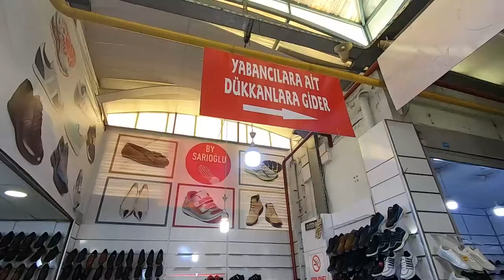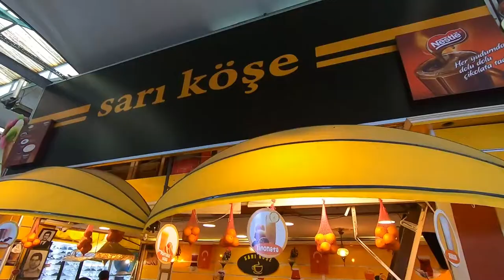1016 Dükkanlı Devasa Kapalı Çarşı | Samsun Yabancılar Çarşısı (Samsun Rus Pazarı)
Samsun'da görülmesi gereken yerler listemde olan, halk diliyle Samsun Rus Pazarı 'nı, resmi ismiyle Samsun Yabancılar Çarşısı'nı siz değerli izleyenlerim için gezdim. İsminde yabancı kelimesi geçse ve halk arasında her ne kadar Rus Pazarı dense de, ben çarşı içerisinde hiç yabancı bir satıcı göremedim. İçerisinde bulunan 1016 adet dükkan nedeniyle gezmek için tüm gününüzü ayırabilir, keyifli bir gün geçirip, gücünüz yettiği kadar sevdiklerinize alacağınız bir hediye ile onları mutlu edebilirsiniz. Umarım benimki kadar sizin için de keyifli bir gezi olur. İyi seyirler dilerim.

Yabancılar Çarşısının kısa tarihçesini anlatmam gerekirse; Samsun'da 2008 yılında hizmet vermeye başlayan Yabancılar Çarşısı, Türkiye'de İstanbul Kapalıçarşı'dan sonra 2'nci, Karadeniz'in ise en büyük kapalı çarşısı olma özelliğini taşıyor. Kentin simgelerinden biri olan çarşıyı, her gün yaklaşık 10 bin kişi ziyaret ediyor. Samsun'da 'sokak çarşısı' olarak kurulan Yabancılar Çarşısı, içerisinde bulunan binden fazla dükkan ve yaklaşık 3 bin çalışanı ile bölgedeki istihdama da katkı sağlıyor. Çarşıda ayakkabıdan zücaciyeye, hediyelik eşyadan kılık-kıyafete kadar birçok ürünün satışı yapılıyor. Kentin simgelerinden biri olan çarşının, kent ticaretine büyük katkısı olmaktadır. Çarşının temeli 1990'lı yılların başlarında atılıp 2008 yılında tamamlanıp hizmete sokulan çarşı, 2008 yılından bu güne kadar eski fuar alanında hizmetini sürdürmektedir.

Daha güzel ve kaliteli videolarla bu kanalı sizlerle birlikte büyütmenin zamanı geldi artık değerli izleyicilerim. Videolarımın tamamını izleyip, beğeni ikonuna basıp, bana yol gösteren ve motive edecek olan o değerli yorumlarınızı yazarsanız beni çok mutlu etmiş olursunuz.

Bu kanal sizlerin sayesinde büyüyecek. İYİ Kİ VARSINIZ!!!

Kanalımdaki diğer videolarıma daha kolay ulaşmanız için Oynatma Listelerimi aşağıda belirttim. Samsun Gezi ve Tanıtım

* Motovlog çekiyorum. Motosiklet ile geziyorum. Gezi ve yer tanıtımları yapıyorum. Olta balıkçılığı yani kıyı balıkçılığı ve deniz balıkçılığı videoları çekiyorum. Ayrıca, çadır kampı yapmayı da çok seviyorum.
* Bağlasan Durmaz; hiçbir söze aldırış etmeyerek hayallerinin peşinden koşan özgür bir ruh, tıpkı senin arzuladığın gibi. Hiçbir şey için geç değil, yeter ki sen de içindeki o cesareti ortaya çıkar.

* I'm taking motovlog videos. I'm traveling around by motorbike. I'm doing place and travel introcuding. I'm taking ground fishing and sea fishing videos. Also, I love tent camping so much.
* Bağlasan Durmaz is one of chasing own dreams free of chasing own dreams free soul with doesn't care any bad comment, like your desiring. Isn't too late for anything, just show up bravery in yourself.